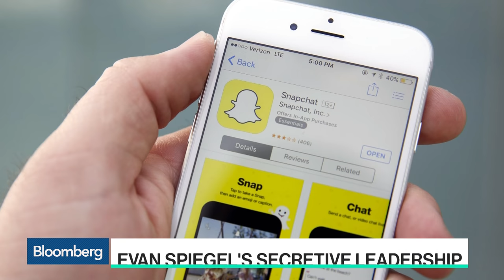Inside Snap CEO Evan Spiegel's Secretive Leadership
Jan.17 -- Bloomberg's Alex Barinka and Sarah Frier report on Snap's IPO versus its culture of secrecy. They speak on "Bloomberg Technology."